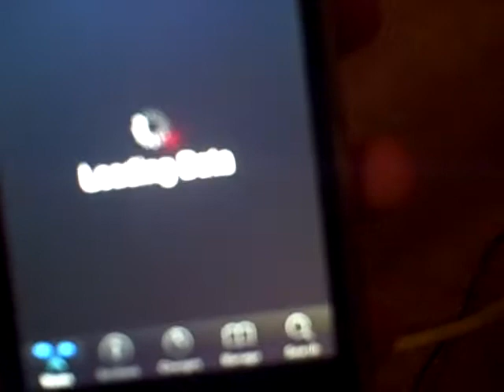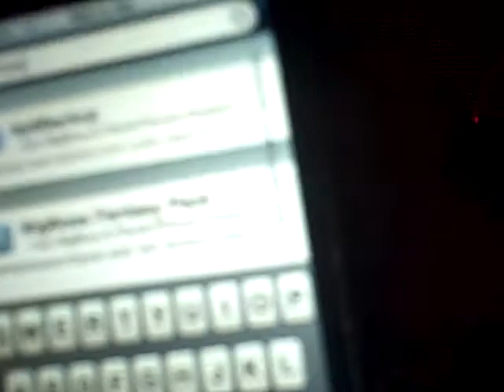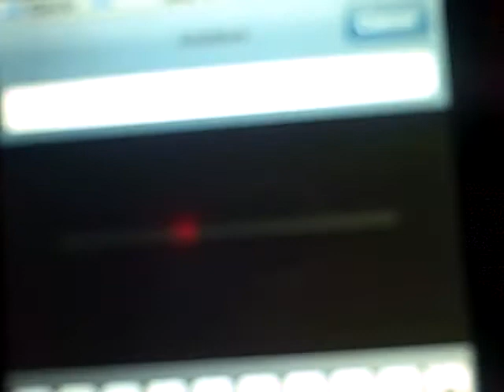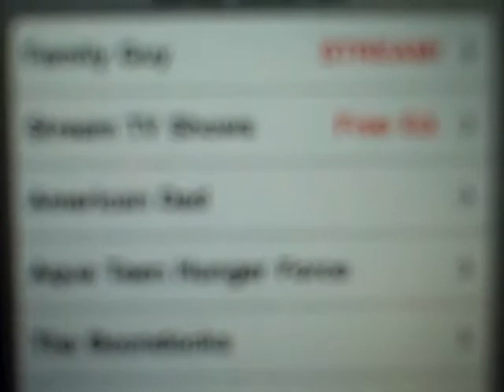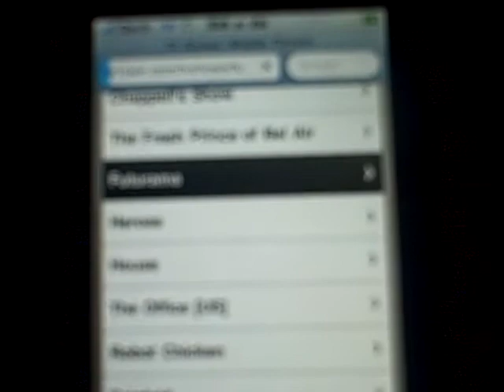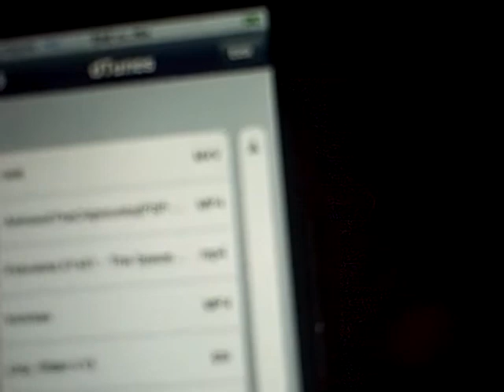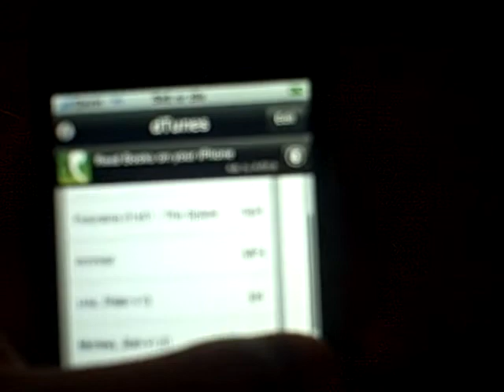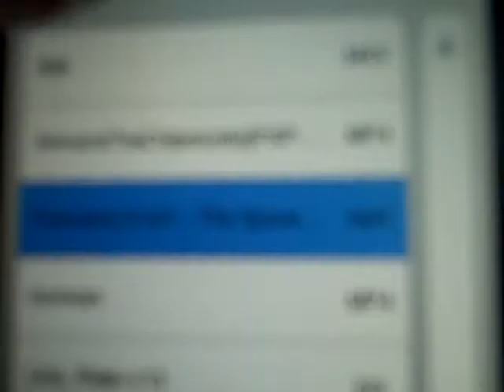free movies or videos on iphone or ipod touch